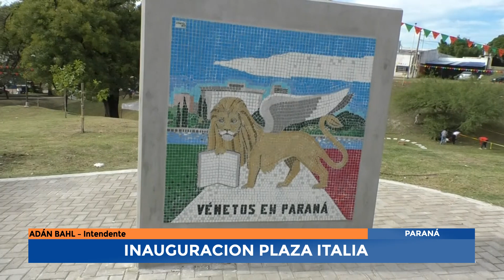Paraná - Inauguración plaza Italia